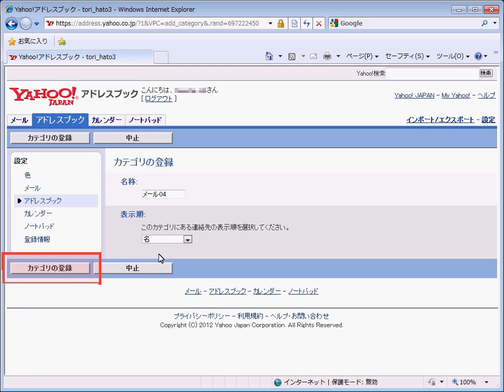アドレスブックのカテゴリの作成 Yahoo!メールの使い方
アドレスブックのカテゴリの作成方法です。

※この動画は2012年4月～に作成されました。